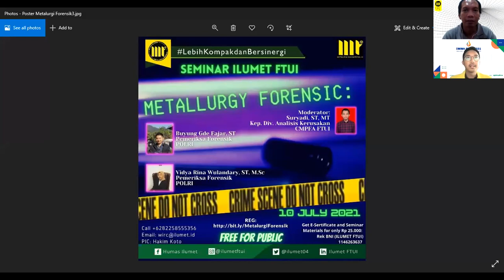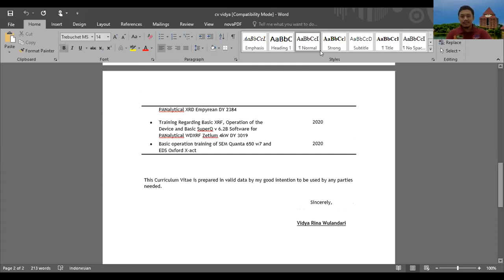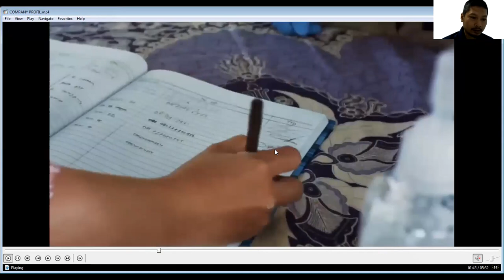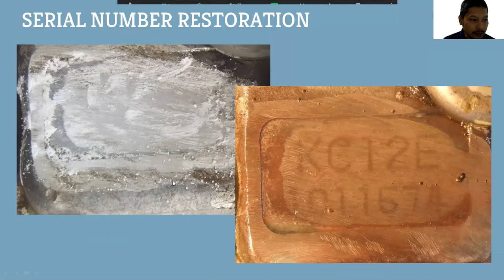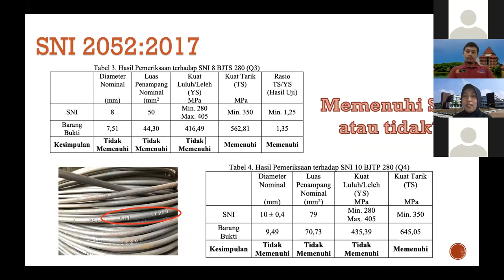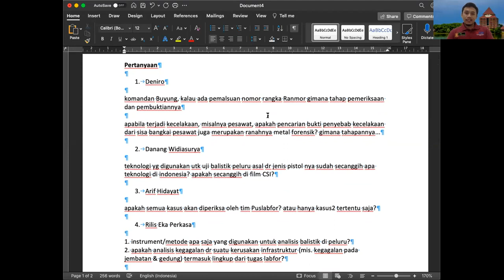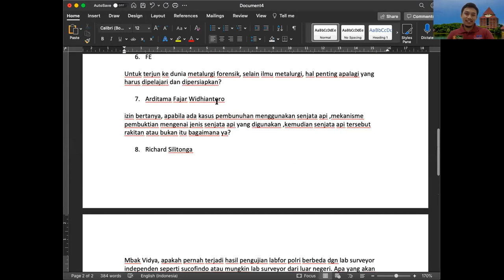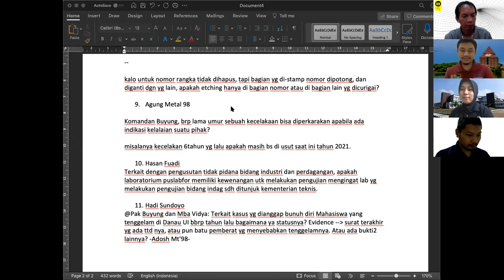Seminar ILUMET : Metallurgy Forensic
SEMINAR ILUMET FTUI
-ONLINE SERIES-

 "METALLURGY FORENSIC"

FORUM MANUFAKTUR ILUMET FTUI

Schedule :
Saturday, 10 July 2021
13.00 – 15.00 Jakarta Time
Zoom Application

Opening Speech:
1. Prof. Dr. Ir. Akhmad Herman Yuwono, M.Phil.Eng
Head of Dept. Of Metallurgical and Materials Engineering, Universitas Indonesia

Speakers:

1. Buyung Gde Fajar, ST
Pemeriksa Forensik POLRI

2.  Vidya Rina Wulandari, ST, M.Sc
Pemeriksa Forensik POLRI

Moderator:
Suryadi, ST, MT
Center Material Processing  and Failure Analysis (CMPFA) FTUI

FREE FOR PUBLIC TO JOIN THE SEMINAR

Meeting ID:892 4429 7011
Passcode: 415468

Get Seminar Materials and  E-certificate for only Rp 25.000:
Rekening:
BNI Cab. Depok UI
ILUMET FTUI

PIC:
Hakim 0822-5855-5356